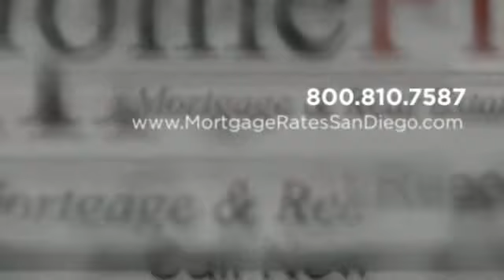Home Loan Refinance San Diego Home Loan Refinance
We Offer the Highest Level of Personalized Customer Service and the Most Competitive Rates in the Industry.

Looking for the best mortgage loans refinancing in San Diego? You need to talk with the mortgage professionals at Home Plus Mortgage!

Home Plus Mortgage ensures that you get the absolute best rate with the best loan refinance in the current San Diego mortgage loan market.

Pick up the phone and call us right now!

Our goal is to provide you with the highest level of service and most convenient, competitive mortgage loan refinance.

Now is the time to take advantage of the lowest mortgage rates we've ever seen!

Don't wait, interest rates can't stay this low forever.

- Home Loans
- FHA Loans
- VA Loans
- 30 Year Loans
- 15 Year Loans
- 7/1 ARM
- 5/1 ARM
- Jumbo Loans
- Low Interest Rates
- Pre-Approved Loans
- Refinance Loans
- Cash Out Loans
- Debt Consolidation
- Mortgage Calculator

Even if you're working with another lender, there's no obligation and it's highly likely that we'll get you a better interest rate and save you a ton of money over the life of your home loan refinance.

With our large selection of programs, we can often qualify you for a home loan even if you have been turned down elsewhere.

Home Plus Mortgage professionals are dedicated to providing you with the lowest rates and best customer service in the industry for purchase, refinance or debt consolidation loans.

Now is the time to buy a home - today's mortgage rates are at record lows!

Lock in great fixed and ARM rates.

Refinance at today's lowest rates!

Calll us right now!

Some of the benefits of using Home Plus are:

- Competitive Mortgage Rates
- Exceptional Customer Service
- Knowledgeable Staff

Our goal is to provide you with the most competitive and convenient mortgage loan.

What areas in and around San Diego, CA do we service?

What zip codes around San Diego do we cover?

San Diego Mortgage Rates - Home Mortgage Rates In San Diego